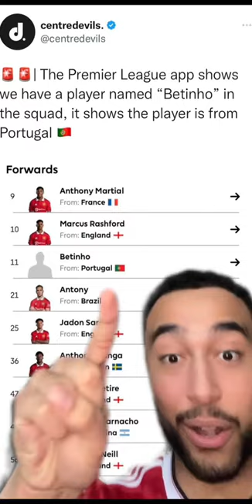man utd announce ronaldo regen 🤩🇵🇹 (liverpool can keep cody gakpo we’ve got betinho)